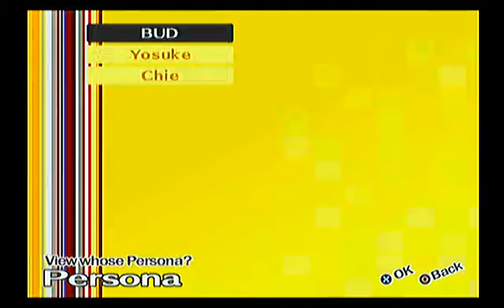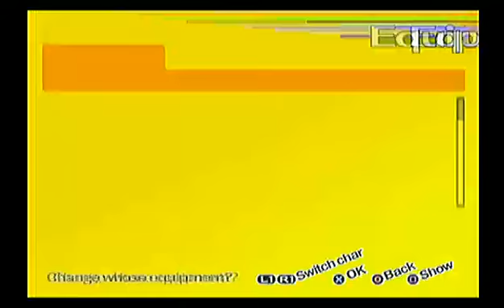Persona 4 Live Stream Part 07